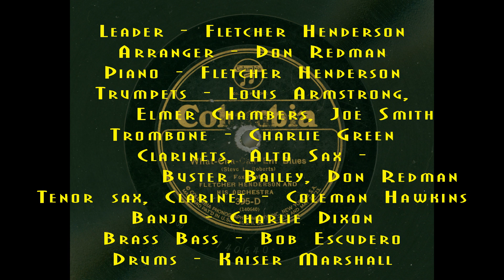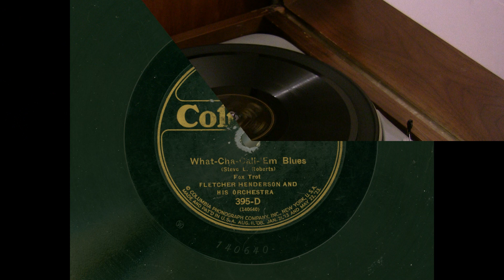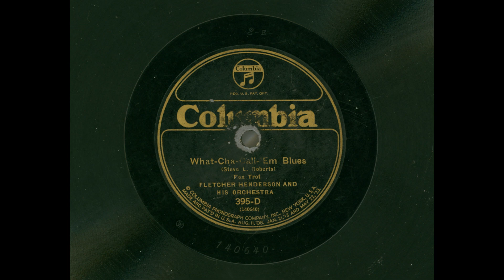FLETCHER HENDERSON - "What-Cha-Call-Em Blues" - Columbia 395-D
Matrix 140640-2, recorded May 29, 1925.
Leader - Fletcher Henderson
Arranger - Don Redman
Piano - Fletcher Henderson
Trumpets - Louis Armstrong, Elmer Chambers, Joe Smith
Trombone - Charlie Green
Clarinets, Alto Sax - Buster Bailey, Don Redman
Tenor sax, Clarinet - Coleman Hawkins
Banjo - Charlie Dixon
Brass Bass - Bob Escudero
Drums - Kaiser Marshall